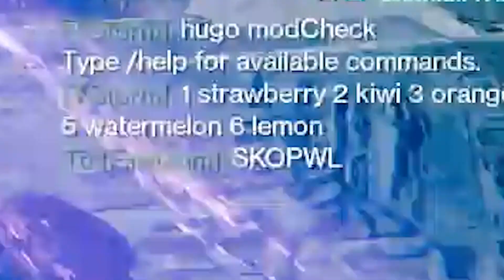EASY Way To Beat Gatekeepers Without The Relic